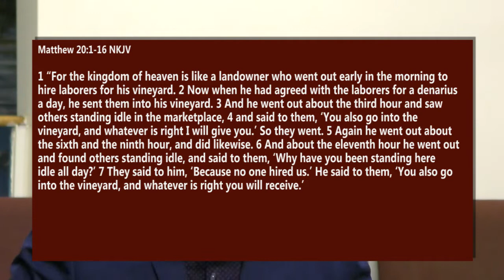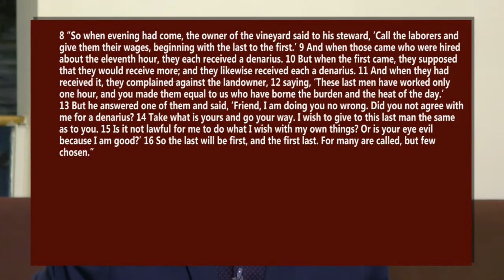That's Not Fair - Matthew 20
Service on 8/21/2022 with Pastor Jeremy Mahaffey.  Come see us!  to get directions if you are in west Lincoln County, NC.